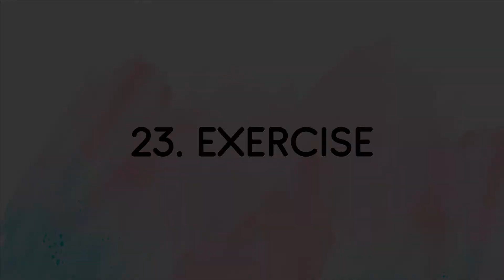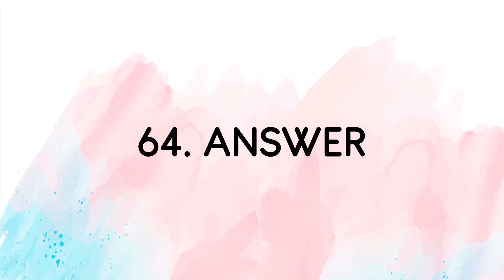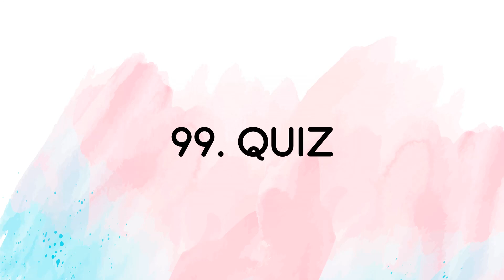100 Vocabularies in Education by Milenia